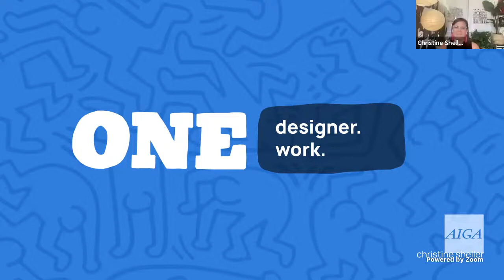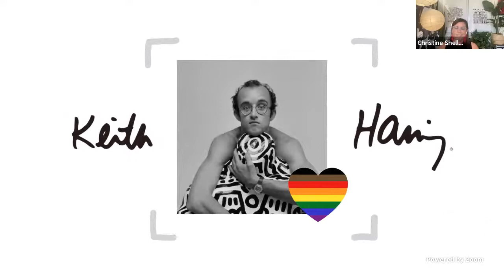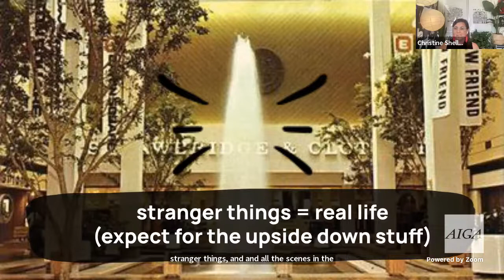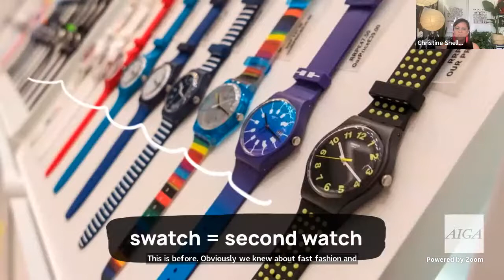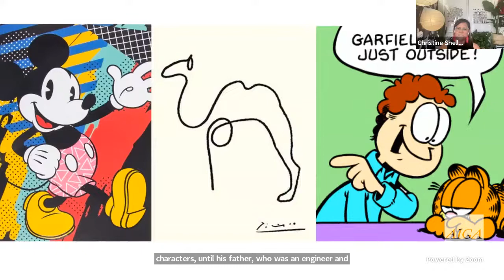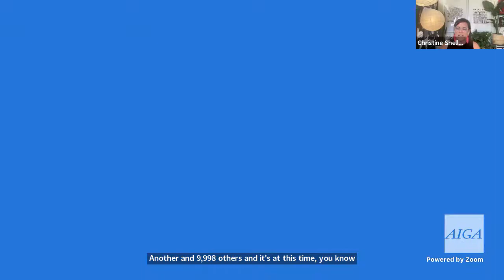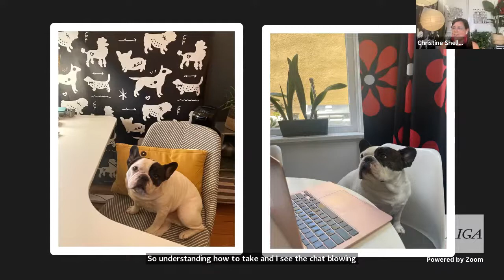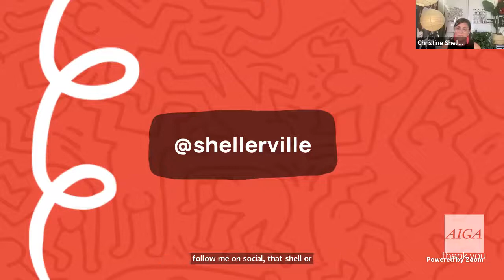One Designer, One Work: Christine Sheller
This virtual series features one designer showcasing a work that is personally meaningful. We'll hear what inspires, challenges and guides them. Expose yourself to new material by exploring with our guest, Christine Sheller. Christine will speak about Keith Haring, and about how his work in reproducing and commercializing his art helped her understand what a career in design could be.